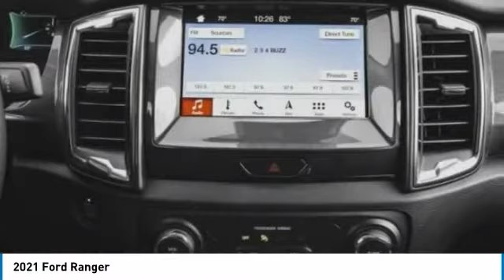2021 Ford Ranger FM0277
2021 FORD RANGER Ferndale, MI
Stock# FM0277

Oxford White 2021 Ford Ranger Lariat RWD 10-Speed Automatic EcoBoost 2.3L I4 GTDi DOHC Turbocharged VCT

Recent Arrival! *The advertised price does not reflect the final selling price. The advertised price of new and used vehicles does not include sales tax, vehicle registration fees, finance charges, $220 documentation fee, and any other fees required by law. We attempt to update this inventory on a regular basis. However, there can be a delay between the sale of a vehicle and the update of the inventory. Pricing and availability may vary based on a variety of factors, including options, manufacturer employee pricing, specials, and financing qualifications. You may not qualify for the offers, incentives, discounts, or financing. Offers, incentives, discounts, or financing are subject to expiration and other restrictions. See dealer for qualifications and complete details. 21/26 City/Highway MPG * A/Z Plan All Rebates to Dealer Approved Credit. Not all Rebates Qualify. Price includes:$2250 - Retail Customer Cash